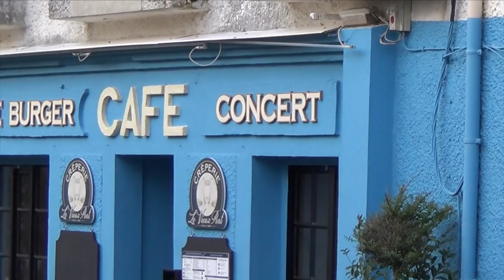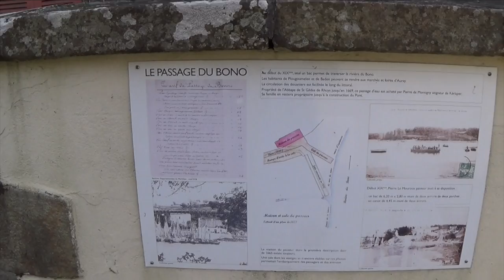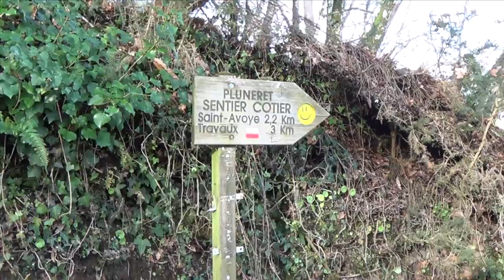VISITE DU BONO, SUPERBE BALADE AU CIMETIERE DE BATEAUX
Dans cette vidéo, je suis avec mon pote Alain au Bono, petite citée de caractère à coté de Vannes, non loin du golfe du Morbihan. On Va voir un cimetière de bateaux, une magnifique balade !
Merci à Marion et Audrey pour leur participation "à l'arrache", super sympathiques les filles, nouvelles abonnées !!

Nous sommes un papa et ses deux filles

Grosses Bises
Charles,  Jeanne et Clémence

Mini Drone Parrot Mambo FPV :